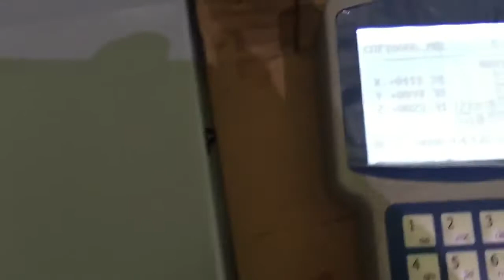24 colors silicone label making machine, silicone patch dispenser machine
Best regards
Bear
Foreign Trade Manager
Dongguan Jinyu Automation Equipment Co., Ltd.